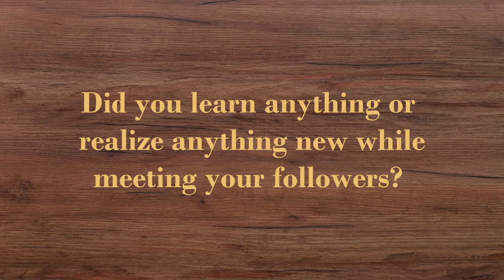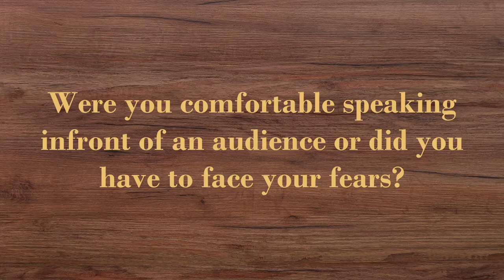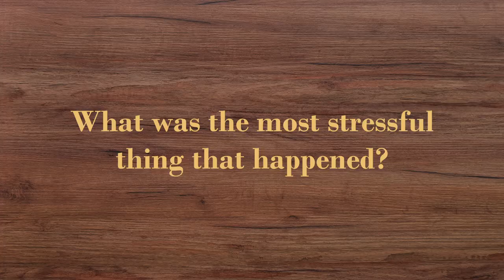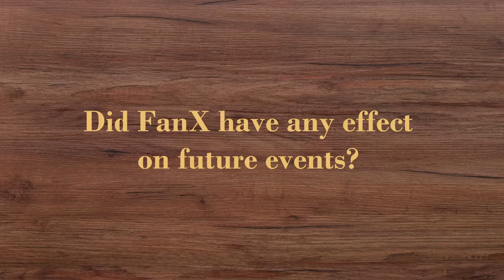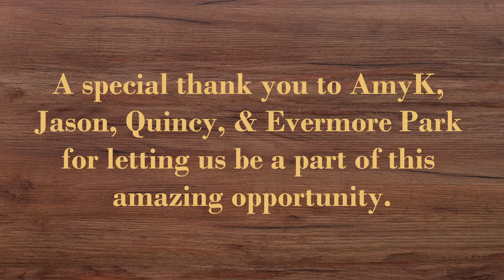Traveling Through the Realms to SLC, UT - FanX 2022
Hail, Howdy, and Well Met! We are so excited to be posting our very first YT video! This last September we were given a wonderful opportunity to accompany a few of our TikTok friends in Salt Lake City, UT. We spent some time with them, our followers, and even spoke at our very first panel. We hope you enjoy and learn a thing or two from our own experiences.

00:04 What did you do at FanX?
01:11 What was the most surreal moment?
02:12 What was your most cherished memory from the event?
03:21 Did you learn anything or realize anything new while meeting your followers?
04:54 Were you comfortable speaking in front of an audience or did you have to face your fears?
07:39 What was the most stressful thing that happened?
08:35 Did FanX have any effect on future events?

A HUGE THANK YOU to Tyler from District 22 Studios for filming for us!

Edited by: Elowyn